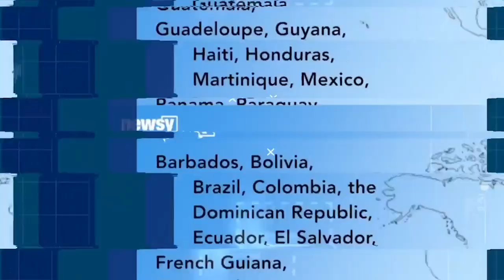Identifican al hombre que amenazó con explotar una bomba en el Capitolio Noticias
Hombre que amenazó con explotar una bomba en el Capitolio se entrega. Un hombre que afirmó tener una bomba en una camioneta estacionada cerca del Capitolio de Estados Unidos se entregó a las autoridades el jueves, luego de horas de negociaciones, informa AP.

La amenaza de bomba en el Capitolio provocó la rápida movilización de fuerzas del orden en la zona. El individuo, identificado como Floyd Ray Roseberry, de 49 años, de Carolina del Norte, salió del vehículo poco antes de las 2:30 p.m.